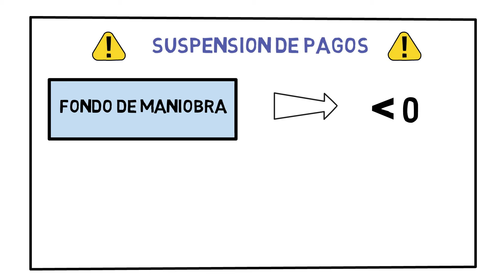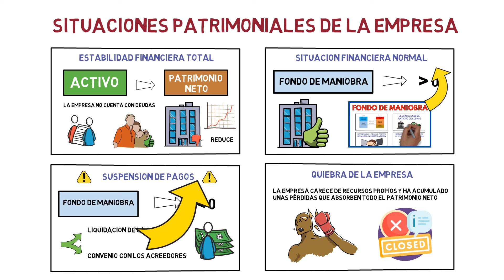SITUACIONES PATRIMONIALES de la EMPRESA ⚡ | Economía de la Empresa 2º Bachillerato 119#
Las 4 posibles situaciones patrimoniales en las que se puede hallar una compañía son: estabilidad financiera total, situación financiera normal, suspensión de pagos y quiebra de la empresa.

Tema 11. Análisis económico y financiero de la empresa

Calcular los ratios financieros y el fondo de maniobra

Índice
00:00 Las 4 situaciones patrimoniales de la empresa
00:16 1º Estabilidad financiera total
00:52 2º Situacion financiera normal
01:27 3º Concurso de acreedores o suspensión de pagos
02:13 4º Quiebra de la empresa